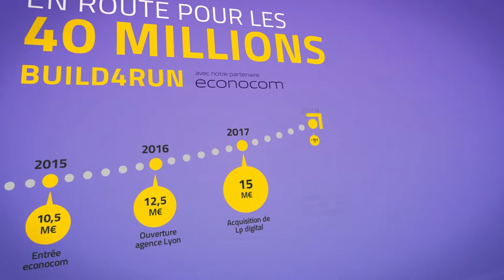Alter Way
PME innovante, alter way est un spécialiste des plateformes web et des pratiques DevOps, basées sur des solutions open source (Digital, Expertises, Cloud Consulting, Continuity, Hosting ).
Avec un chiffre d’affaires de plus de 18,5 millions d’euros et un effectif de 180 personnes, la société, en croissance constante depuis sa création, propose une offre globale à ses clients :
Digital : stratégie digitale, design, conception, développement
 Expertises : conseil, pilotage de projets, architecture, développement, formation.
Cloud consulting : DevOps, IaaS privé/public, Docker, Kubernetes.
Hosting : Infrastructures/Cloud, Infogérance, Hébergement Haute Disponibilité, Containers/ Docker …
Continuity : TMA, Support Logiciels Libres, infogérance sur les infrastructures de nos clients

Avec l'arrivée d'Econocom à son capital, alter way renforce son plan stratégique Build4Run qui vise à accélérer sa croissance tant organique qu’externe pour atteindre 40M€ en 2020.